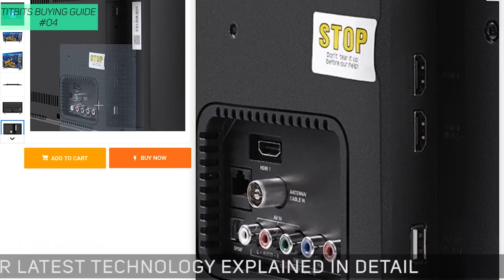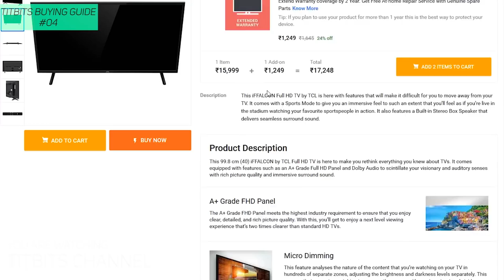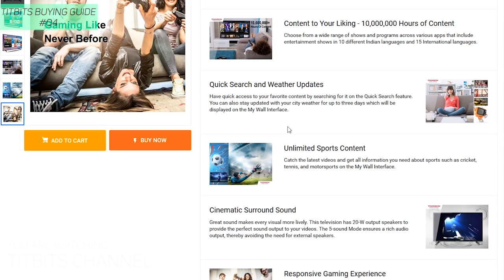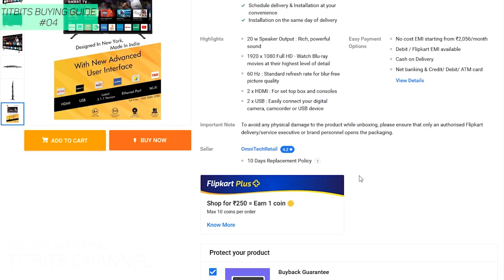Best LED TVs 2019 Smart LED TVs Under 20000 rupees हिन्दी